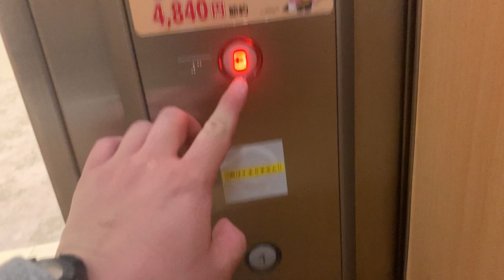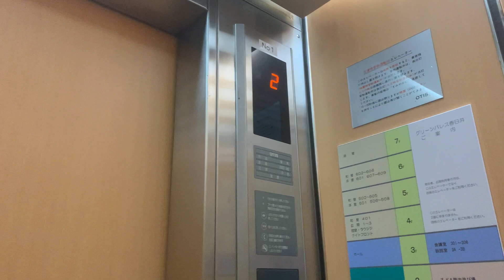［マジか！！］スペックティアラにアクシーズリンクスのアナウンスが付いたエレベーター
場所は愛知県春日井市のグリーンパレス春日井にあります。

［詳細情報］
メーカー:OTIS
機種:スペックティアラ
定員:11名
積載:750kg
アナウンス:有り
ブザー:有り
停止階:1,(2),3 ※()は不停止階

マジでビックリしました。
OTISに三菱のアナウンスが採用されることはありますがこの個体に関しては三菱の最新型アナウンスが搭載されていますwww
しかも、スペックティアラでまもなく更新を控えているにも関わらずアナウンスが設置されましたw